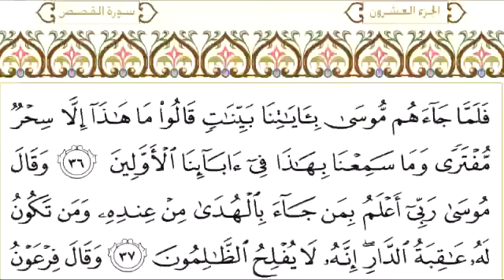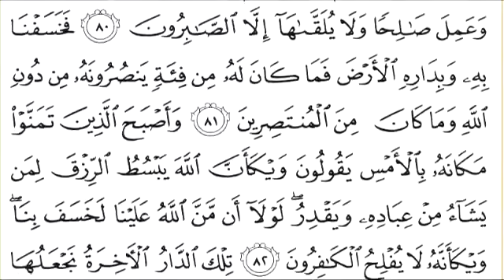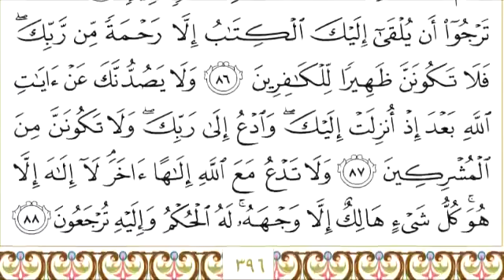028 سورة القصص كاملة للشيخ عبدالرحمن السديس Surah Al Qasas Abdul Rahman Al Sudais